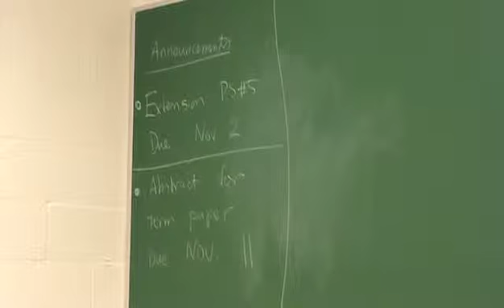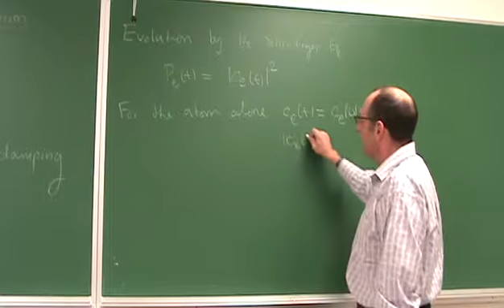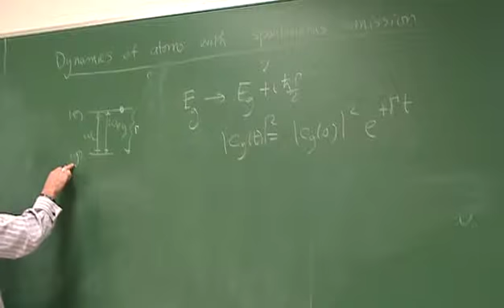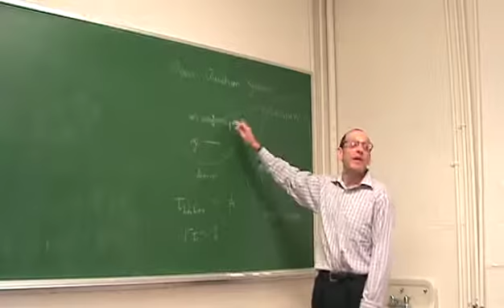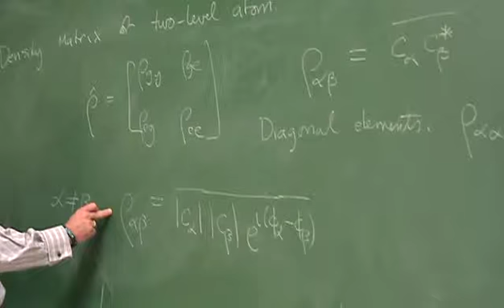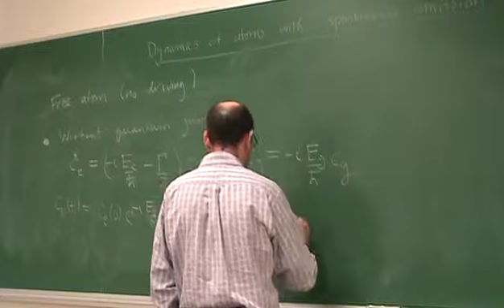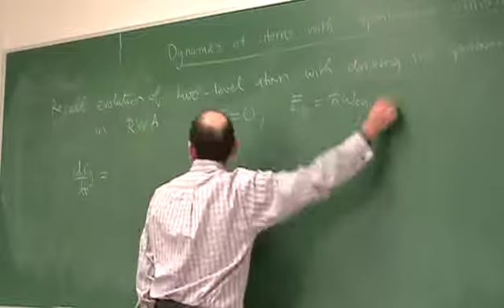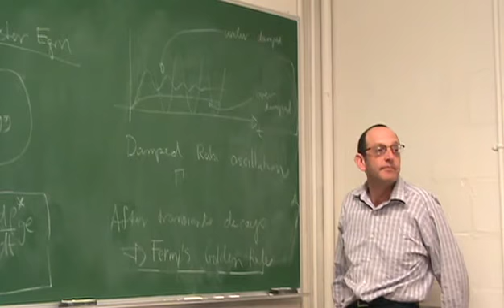UNM Phys 531 2011 Lec20 Dissipation, Denisty Matrix, and Master Equation